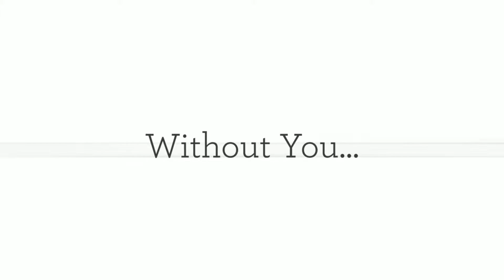End of Year- Thank you